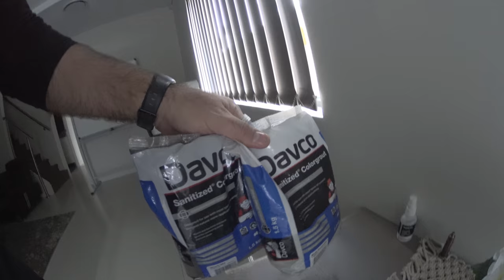3D DIY Aquarium Background for under $20 using Styrofoam & Cement - Part 2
This is part 2 of the series in which we start with making the opening for the filter return, then apply 2 coats of cement, followed by 2 coats of black tile grout, then we finish it off with some touch up to create rock effect with Sandstone grout.

To help you fast forward to what you want to watch:
0:00 - 0:15 Opening for the filter return
0:16 - 3:50 1st coat of cement
3:51 - 7:40 2nd coat of cement
7:41 - 13:20 1st coat of Black tile grout
13:21 - 17:14 2nd coat of Black grout & touching up with Lighter grout
17:15 - 18:22 Attaching background to glass
18:23 - 20:32 Water changes to cure cement
20:33 onwards Final look

Material needed:
Styrofoam from packaging (Used in Part 1)
General purpose cement (Used in Part 2)
Tile grout (black and another color) (Used in Part 2)
Acrylic paint (optional) (Not used)

Tools required:
Sharp razor/knife or a soldering tool (Used in Part 1)
Art and craft glue gun (Used in Part 1)
Waterproof Silicone (Used in Part 2)